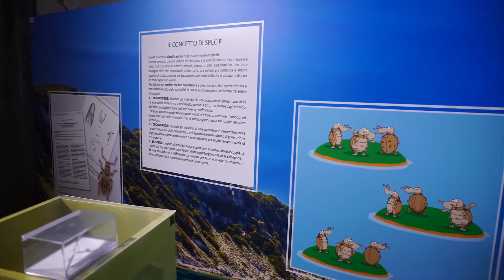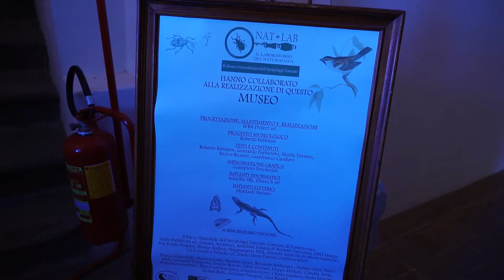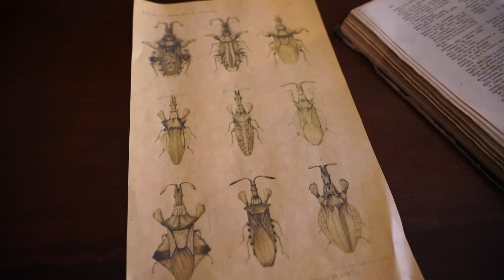Nat-Lab, lo scrigno della biodiversità a Forte Inglese. Intervista a Leonardo Forbicioni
Nat-Lab, lo scrigno della biodiversità si trova dentro  Forte Inglese

Forte Inglese, Portoferraio, qui c’è un vero e proprio  scrigno della biodiversità. E’ il Nat-Lab Museo naturalistico Arcipelago Toscano ideato da Leonardo Forbicioni che ha portato a coronamento la sua passione per le scienze naturali, coltivata fin dal suo arrivo all’Elba, circa 20 anni fa, andando in giro per le isole  dell’arcipelago a  esplorare e catalogare. Grazie a questo è riuscito  ad allestire nelle sale del forte, una collezione entomologica e zoologica.